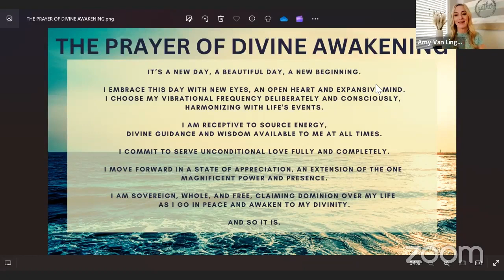Unity Inspired Living 03/31/2024 REV. WENDY SILVERS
REV. WENDY SILVERS shares the morning message:
Rise Up and Shine Your Light!
Musical Inspiration: RONNIE ONG